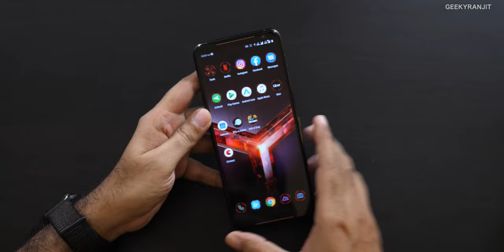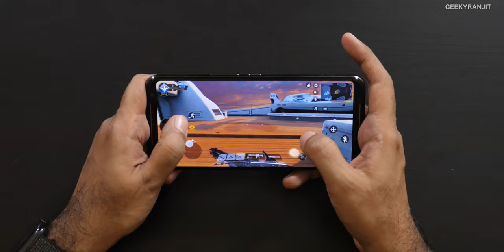Call of Duty Mobile Gaming Gameplay on Asus ROG Phone 2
I got access to the new Game Call of Duty Mobile and show you the gameplay of the game with 3 different levels on Asus ROG Phone 2 I used to play Call of Duty a lot earlier on my PC and gaming console.